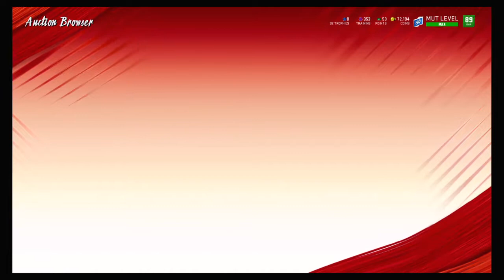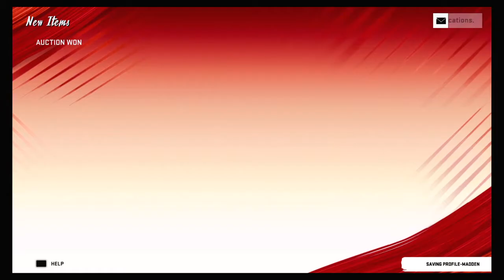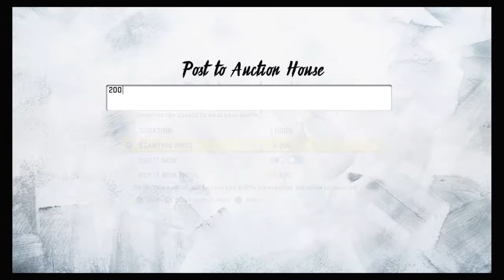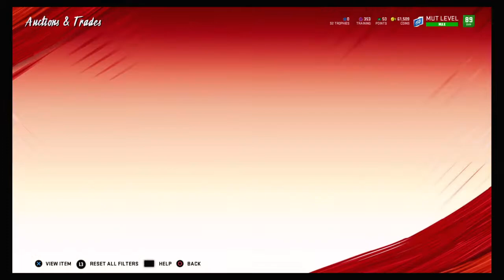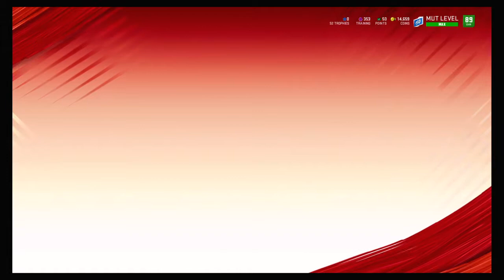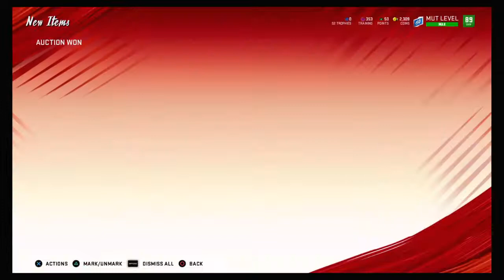Madden Ultimate Team Gameplay